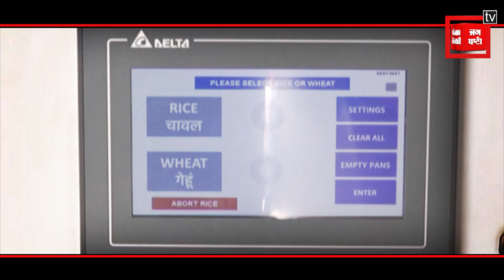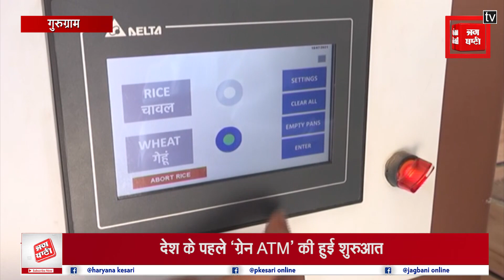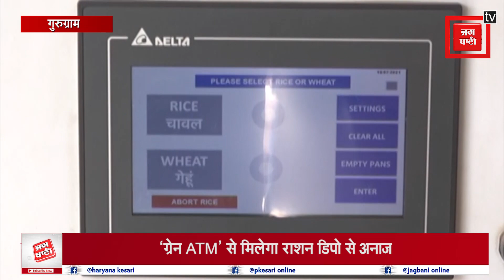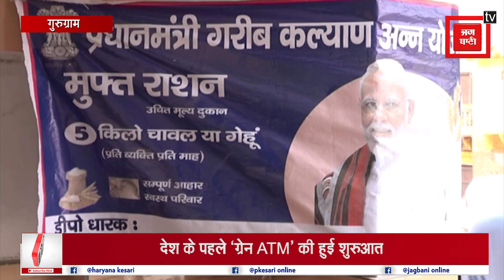‘ATM’ से निकलेगा अनाज और चावल, न समय होगा बर्बाद, न होगा कोई घोटाला!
सरकारी राशन वितरण प्रणाली में आने वाली धांधली की शिकायतों के निवारण के लिए हरियाणा सरकार द्वारा एक अनूठी शुरुआत की गई है. प्रदेश सरकार द्वारा गुरुग्राम के फर्रुखनगर में  बैंक एटीएम की तर्ज पर एक "ग्रेन एटीएम" खोला गया है. जिसके बाद अब सरकारी राशन डिपुओं के आगे अनाज लेने के लिए उपभोक्ताओं को न तो लंबी लाइन में लगना होगा और न ही राशन कम मिलने की शिकायत का कोई मौका रहेगा.